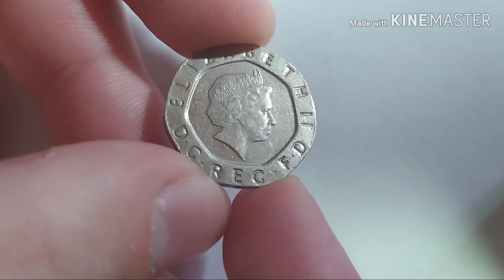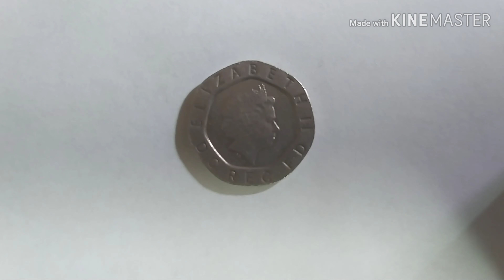Twenty pence 2006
Elizabeth ,Anglia